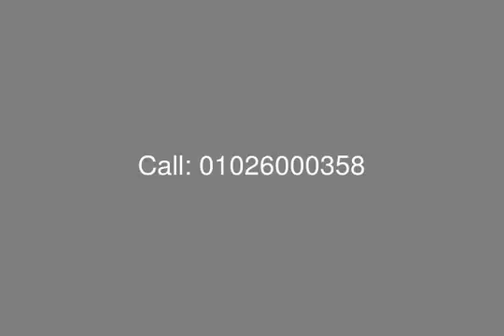For Rent Penthouse 216m in New Cairo at katameya Plaza - mls.com.eg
Real Estate Egypt, New Cairo, Katameya Plaza: Apartment with Roof for Rent in New Cairo - Katameya Plaza compound, with Surface Area 216 sqm, Consists of : 3 Bedrooms, 3 Bathrooms, 3 Receptions, Kitchen .